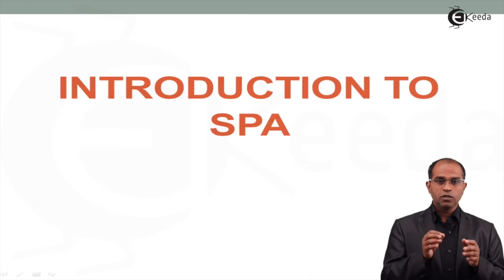Introduction to Structured Programming Approach - Structure Programming Approach - C Programming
In this enlightening video, we're diving deep into the structured programming approach – an essential foundation for any aspiring programmer or anyone keen on enhancing their coding skills.

Structured programming is not just a methodology; it's a mindset that promotes clear, efficient, and manageable code. Join us as we explore the core principles of structured programming, including top-down design, modularization, and the importance of control structures such as sequences, selection, and iteration.

Throughout this tutorial, we'll demonstrate how structured programming enhances code readability, maintainability, and scalability. Whether you're a beginner looking to build a solid programming foundation or an experienced coder aiming to optimize your codebase, this video has something for you.

Prepare to level up your programming prowess as we guide you through practical examples and best practices in structured programming. By the end of this video, you'll be equipped with the knowledge and tools to write cleaner, more efficient code that stands the test of time.

Let's embark on this journey together towards mastering structured programming!

Access the Complete YouTube Playlist of Subject Engineering Mathematics - I